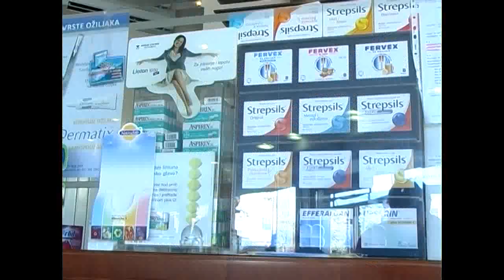Vesti 05 06 2019